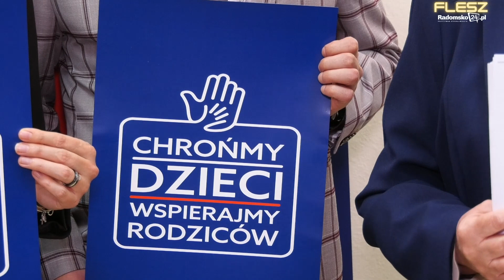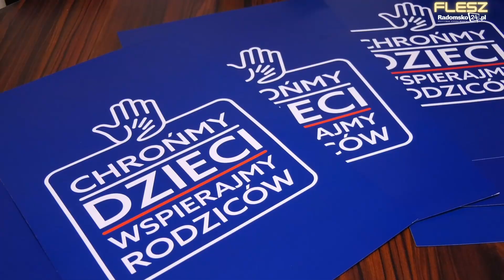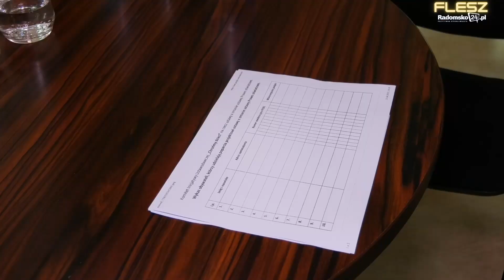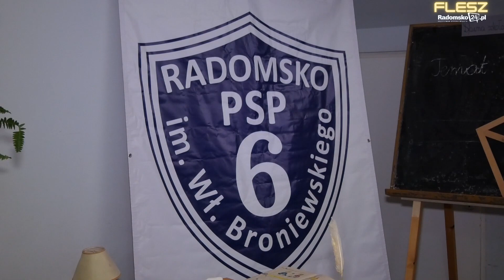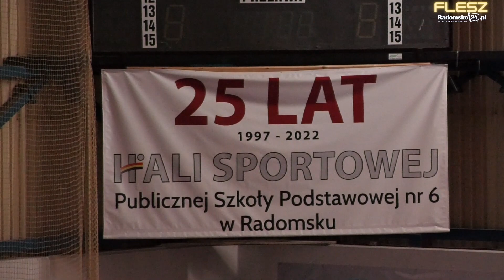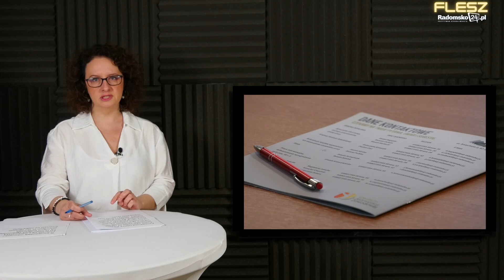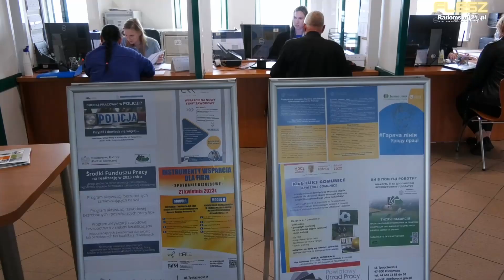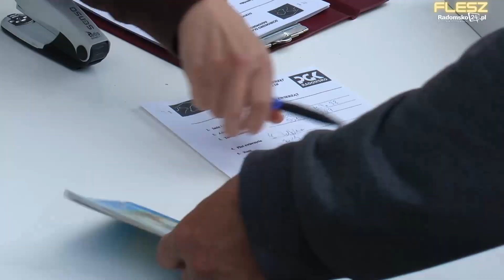FLESZ #138 - inicjatywa ustawodawcza PiS, budowa kompleksu sportowego przy PSP9, czipowanie zwierząt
W każdy piątek, o godz. 20.00 zapraszamy do oglądania serwisu informacyjnego FLESZ Radomsko24.pl. W kilkunastominutowym serwisie prezentujemy aktualne informacje z Radomska i powiatu radomszczańskiego.

W dzisiejszym wydaniu:
00:00 Intro
0:09 – PiS prowadzi akcję „Chrońmy dzieci – wspierajmy rodziców”
2:58 – Jubileusz PSP 6 oraz hali sportowej w Radomsku
5:53 – Jakie obowiązki mają biura podróży względem swoich klientów?
8:38 – W PUP w Radomsku są pieniądze na kształcenie ustawiczne
9:57 – Wkrótce ruszy budowa kompleksu sportowego przy PSP 9 w Radomsku
11:13 – Kolejna akcja bezpłatnego czipowania psów i kotów
12:51 – W Radomsku wyłoniono Mistrza Kierownicy
13:32 – Informacje sportowe